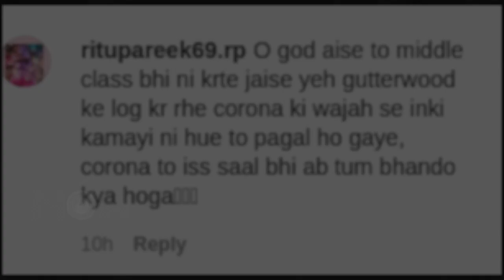Farah Khan Buying Fresh Mangoes | Funny Conversation With Seller & Media | Gets Trolled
Bollywood filmmaker Farah Khan was snapped today buying fresh mangoes. Watch her conversation with the media.